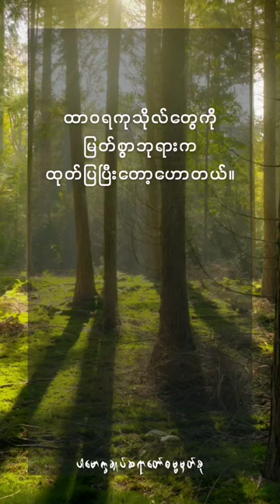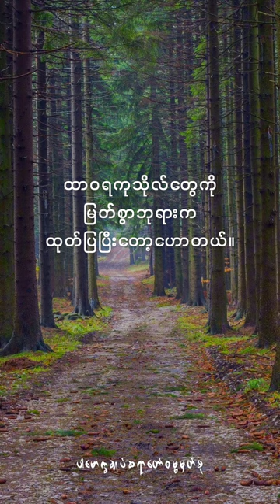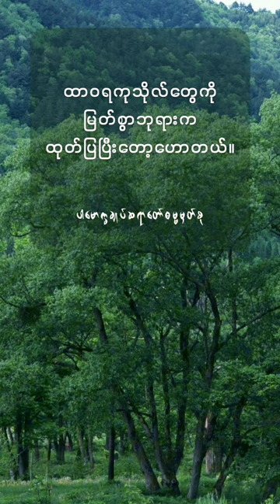ထာ၀ရကုသိုလ်(@dhammasparknotes) dhammasparknotes ပါမောက္ခချုပ်ဆရာတော်ဓမ္မမှတ်စု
Name: ပါမောက္ခချုပ်ဆရာတော် ဒေါက်တာအရှင်နန္ဒမာလာဘိဝံသ (@dhammasparknotes)